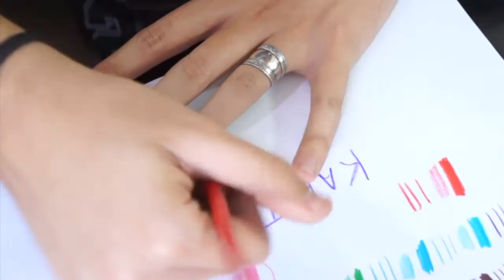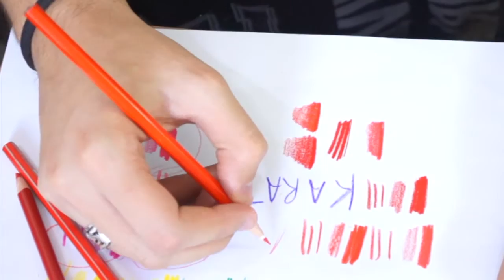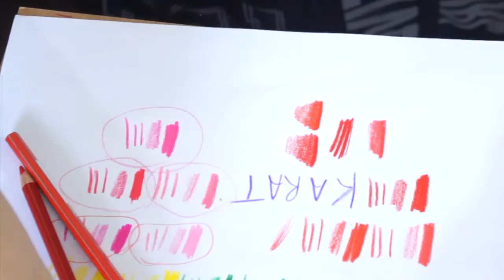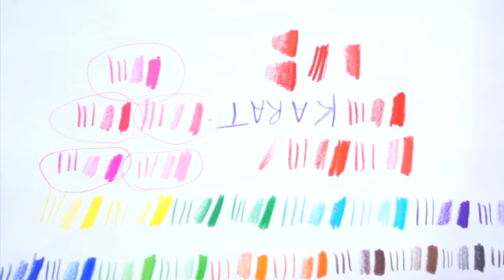STAEDTLER OU GIOTTO . QUAL COMPRAR??? (RESENHA)